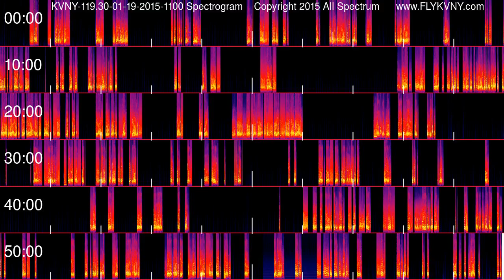Van Nuys Airport Tower Recordings 119.3 MHz 01-19-2015 1100 hour Spectrogram